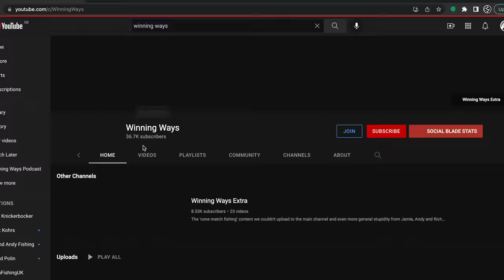What It Takes To Be The BEST Angler In Europe | Will Raison and Andy May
We have a chat with Will about the effort if takes to be one of the very best anglers in the world along with a look back at his recent individual silver!